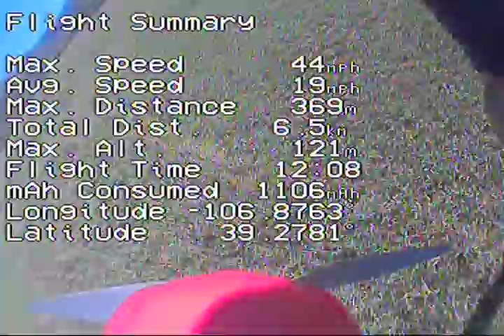immersion RC OSD on sport cub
I installed the ezosd    it works great